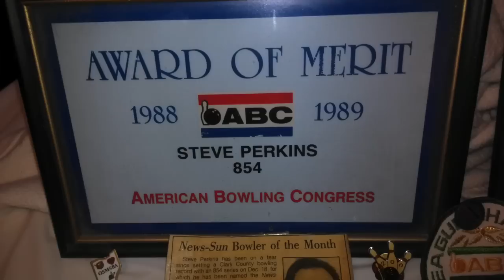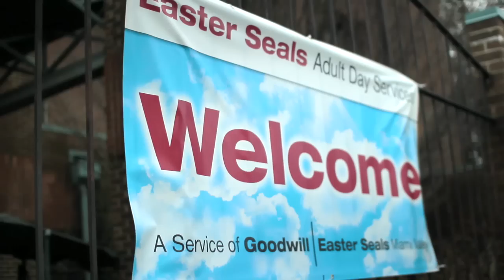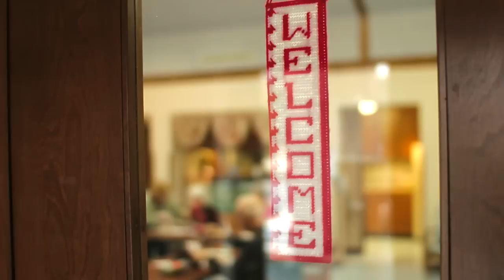Steve Perkins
“Steve has regained his wonderful sense of humor.”

Steve Perkins arrived at the Springfield Adult Day Service Program in his wheelchair and was having great difficulty getting in and out of the chair. Steve was not very talkative or expressive in the first few days and had very low self esteem and a lack of confidence.

As Steve became more acclimated to the program and engaged in activities, his confidence began to increase and he became more independent at the Center. The staff helped Steve learn some techniques to give him greater mobility with his walker as well. His peers at the ADS cheered him on as he progressed each day, which really empowered Steve.

After only the second week of attending, to everyone’s surprise, Steve arrived without his wheelchair. Through all of his struggles, Steve never complained and has regained his wonderful sense of humor!

Steve now needs very little assistance. He still uses his walker at times when out in the community or at the Center but according to his wife Gerri, he is traveling freely without an assistive device at his home.

Steve’s family has noticed a huge difference in his attitude and determination since attending the Adult Day Service Program. His family continues to support and encourage him at home and have expressed their gratitude for The ADS services.

Steve is an inspiration to all!